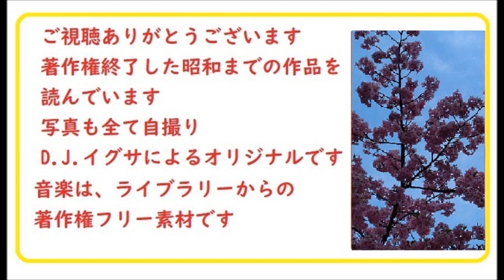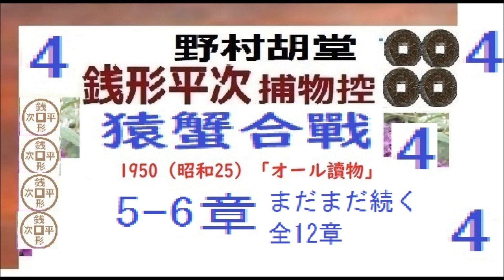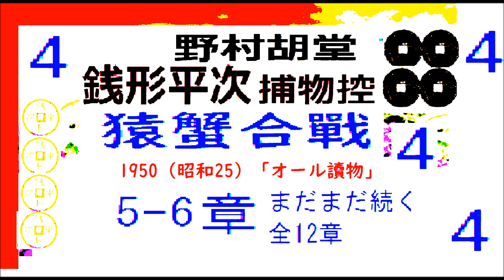「猿蟹合戦,」４, 銭形平次捕物控,より,,野村胡堂, 作, 朗読,